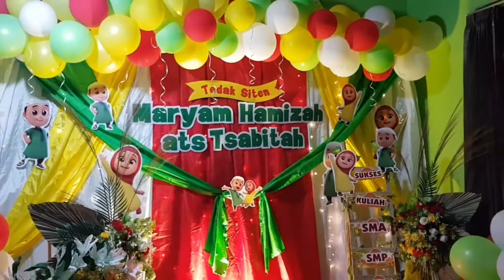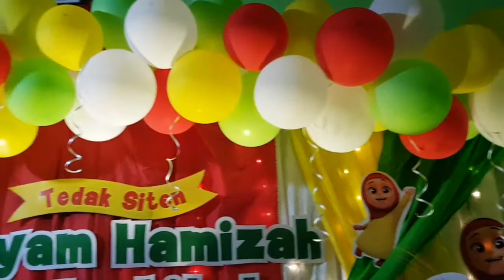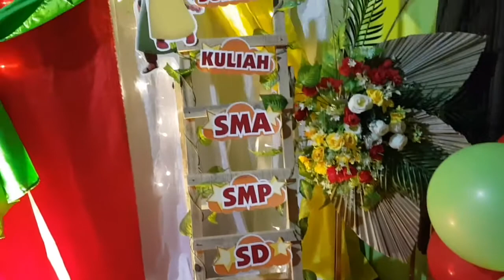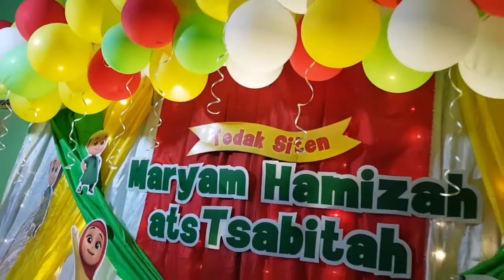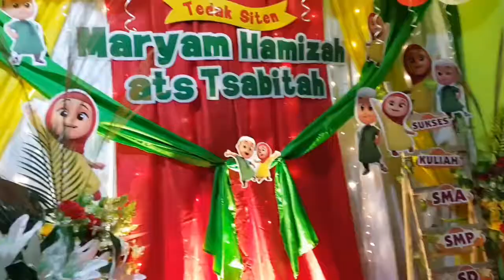DIY BACKDROP TEDAK SITEN NUSSA & RARA